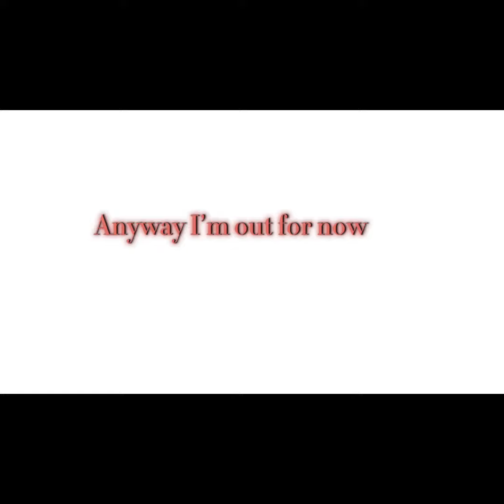What Are ABBA up to this Christmas